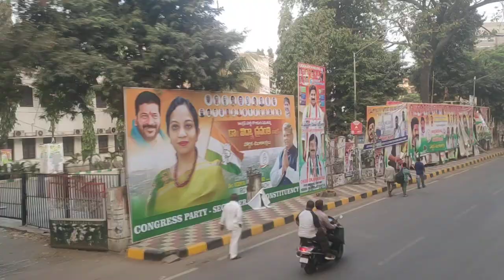cbs to gandi bhavan metro 🚇morning trips#hyderabad